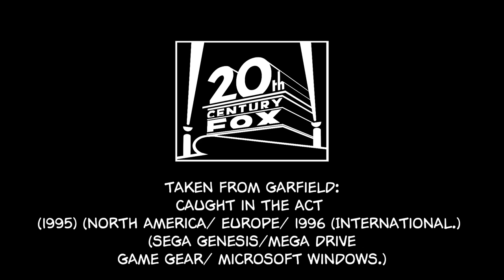20th Century Fox (Garfield Video Games Versions)